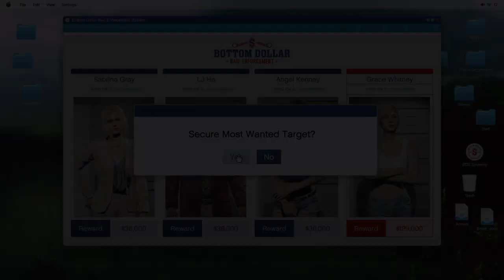GTA Online:Bottom Dollar Missions